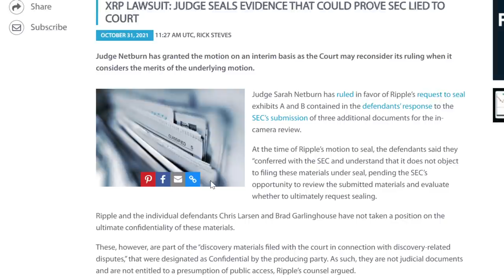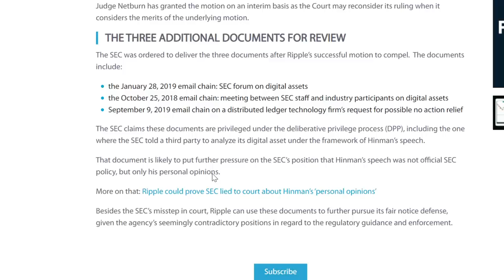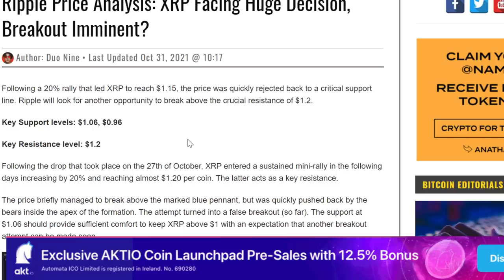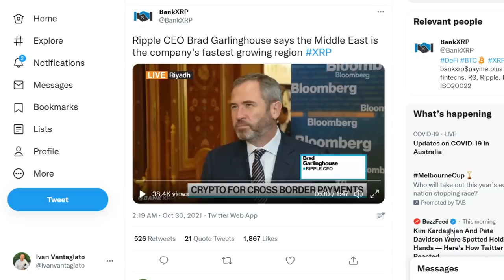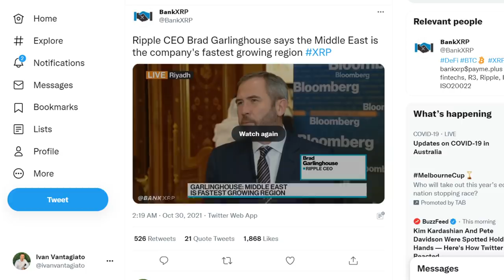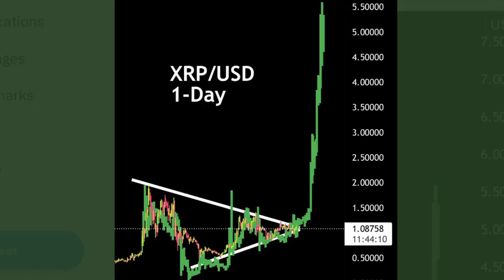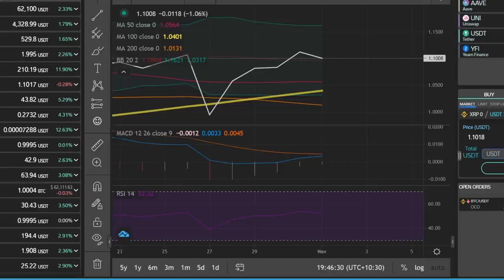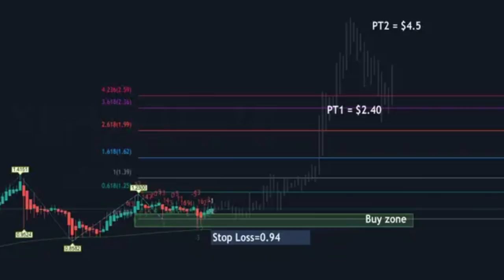XRP NEWS TODAY | XRP TECHNICAL ANALYSIS | XRP PRICE PREDICTION | XRP BULL RUN